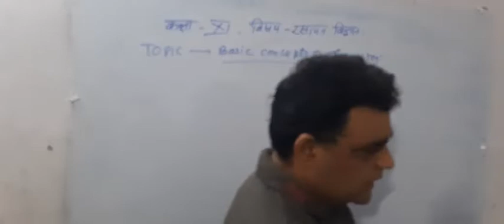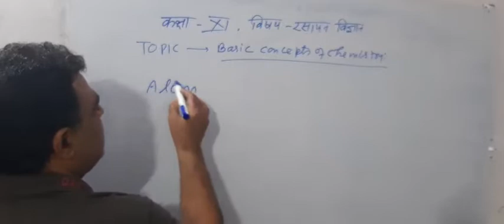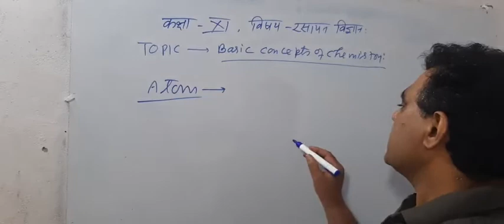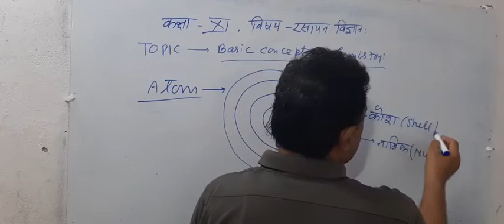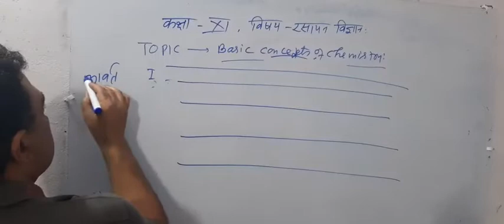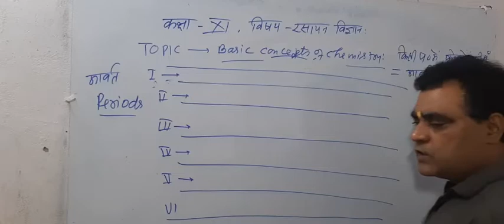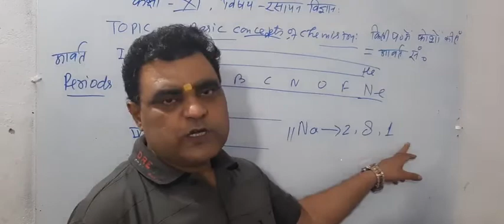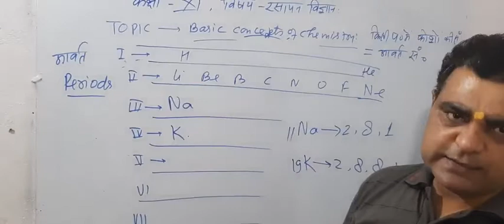Some basic concepts of chemistry.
UP BOARD SPECIAL, Class 11th.